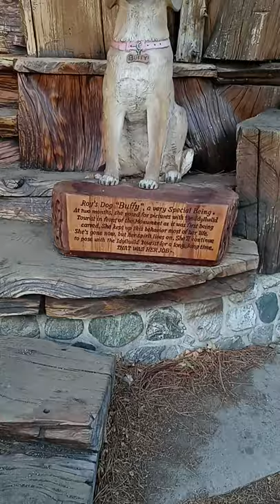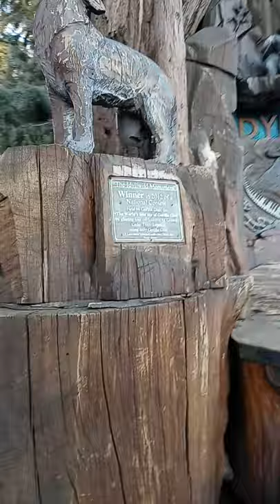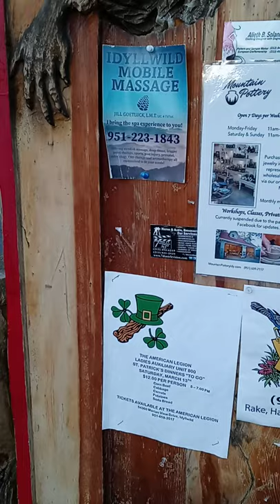1st amendment experience downtown Idyllwild, CA.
Documentary roadtrip San Jacinto Mts. 3-6-2021